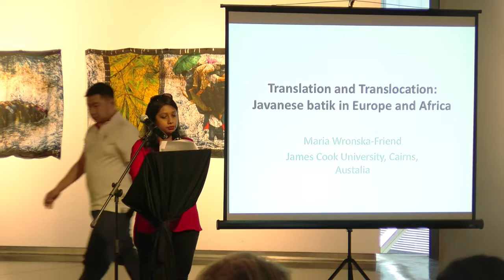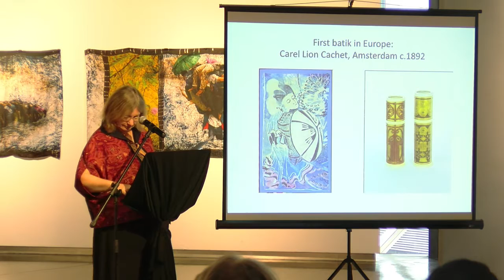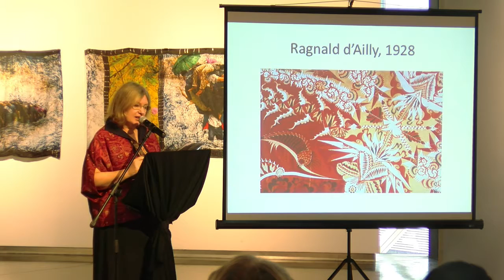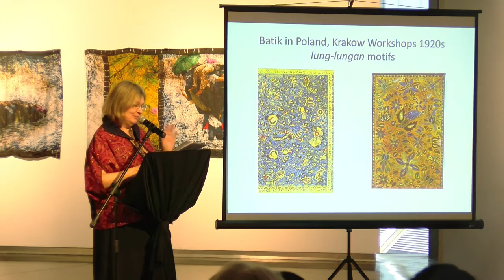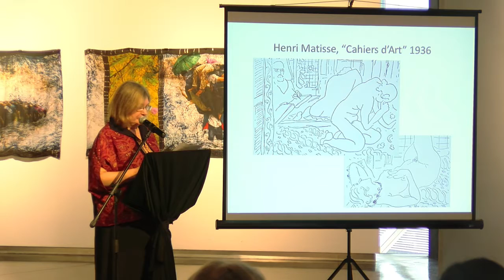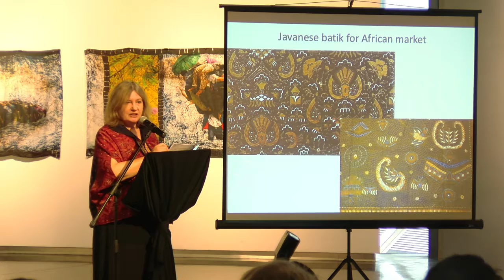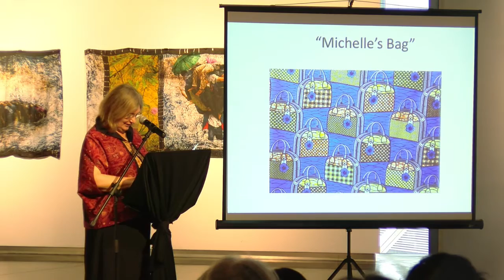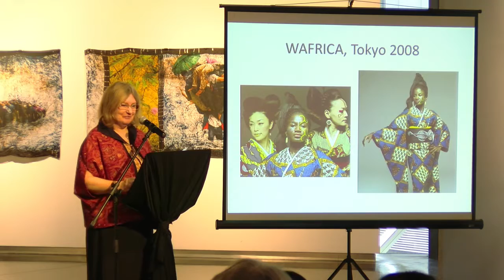Translation and Translocation: Javanese Batik in Europe and Africa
TITLE: Translation and Translocation: Javanese Batik in Europe and Africa
SPEAKER: Maria Wronska-Friend

Maria Wronska-Friend (Senior Research Fellow, James Cook University, Queensland, Australia) presents a fascinating story of how Javanese batik textiles have become, from the end of the nineteenth century, an important source of inspiration for artists, designers and textile producers outside Indonesia, especially in Europe and Africa. In particular, the technique and aesthetics of Javanese batik left a significant impact in the Art Nouveau and Art Deco movements of the Netherlands. Her research considers how a traditional craft form takes on a different life across two continents, inspiring new textile designs in Africa as well as inspired the works of modernists artists who have never practised batik, such as Henri Matisse, Charles Rennie Mackintosh, and Henry van de Velde.

Part of the Trade, Ties, and Transformation symposium held on May 14 2016 at ILHAM Gallery.